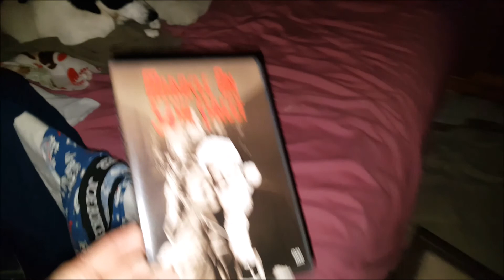Snow and Miracle on 34th Street - 2020-12-24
Finished God Cancer today.  Tonight was Miracle on 34th Street and snow.

Writing

Audio